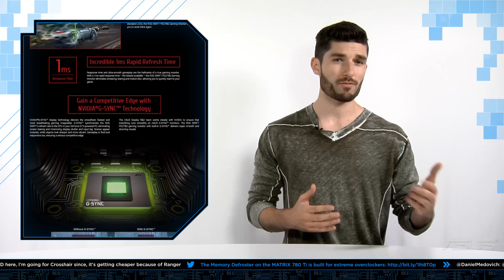ASUS Month-In-Review August 2014: ROG SWIFT and RT-AC87U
This month, we released the revolutionary ROG SWIFT Monitor, the most powerful ASUS router yet, and a brand new Zenbook.